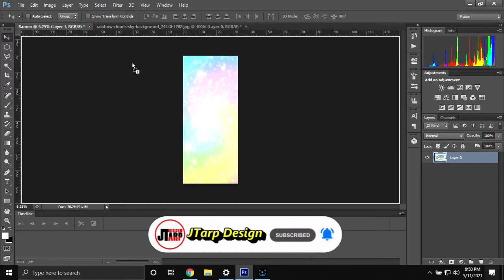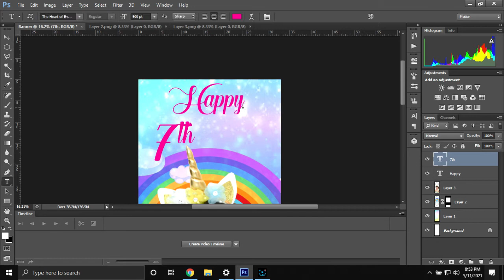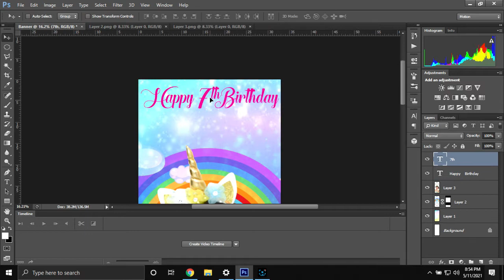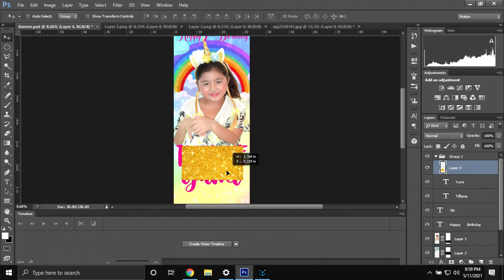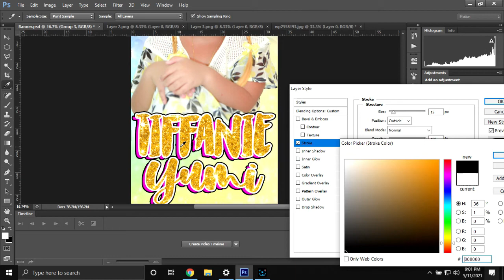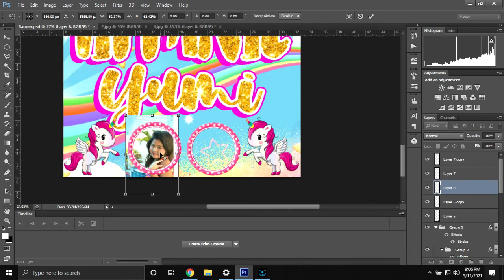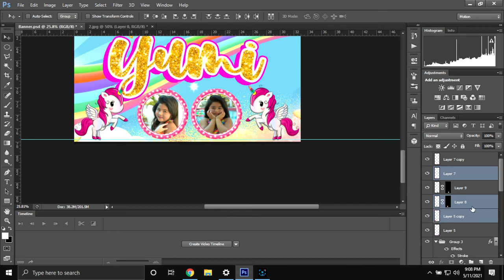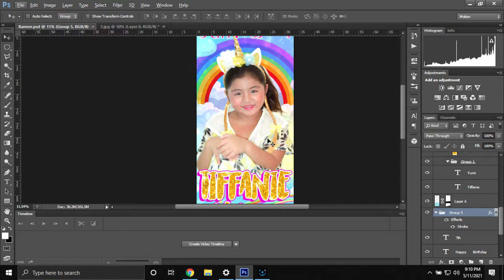Unicorn Banner Tarpaulin Design and Layout for Birthday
In this video, I’ll show you Unicorn Banner Tarpaulin Design and Layout for Birthday | JTarp Design. Enjoy!

Hello Guys! We are sharing our Birthday Tarpaulin Layout Design Collection.

JTarp Design - Tarpaulin Design - Check our unique Tarpaulin Design. Editable Birthday tarpaulin PSD files.

ABOUT MY CHANNEL:
Hi! We are JTarp Design. On our channel, you will find Tarpaulin Designs. We love sharing tarpaulin design for birthdays, christening, business design/ invitation layout/ tarpaulin templates/ PSD or photoshop files/ editable designs/ and much more.